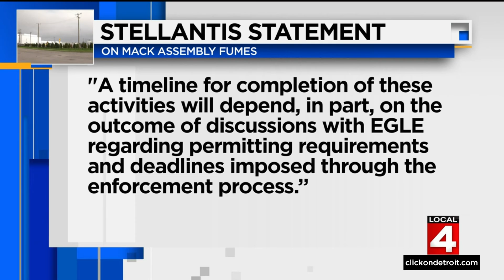Stellantis Mack Assembly Plant hit with fourth air quality violation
WDIV / Local 4